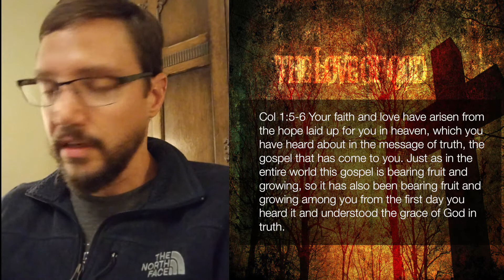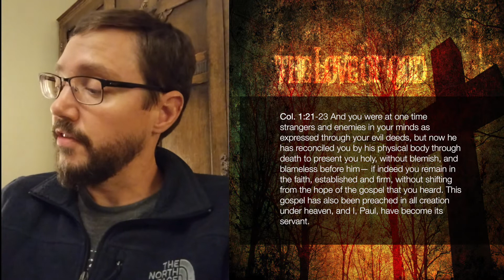Elder's Corner | The Gospel: Part II with Elder Rollie Leeman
Join us on a 6 week devotional series leading up to Easter!